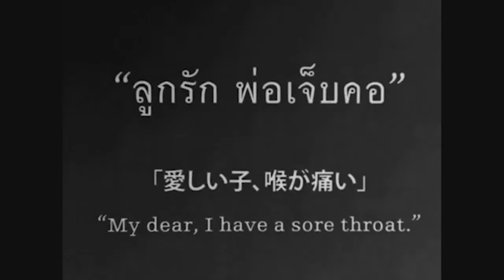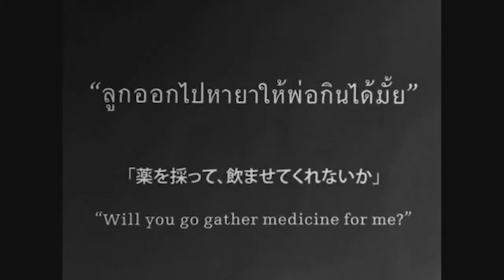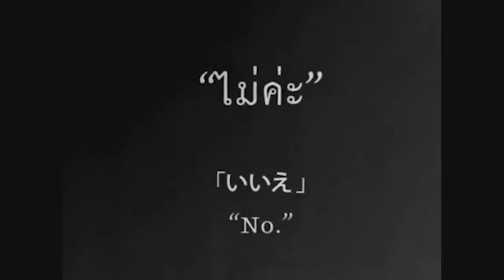Q&A : Doc Club Online Theater #6 : ระบาดพันธนาการ / ชิงช้าสวรรค์ / กำเนิดหอยทากทอง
ชมรมวิจารณ์บันเทิง x Doc Club
เชิญชมโปรแกรมที่ 6 ของหนังสั้น/หนังสารคดีไทย
เข้าชิงรางวัลชมรมวิจารณ์บันเทิงปีล่าสุด

ฉายออนไลน์พร้อม Live Q&A พูดคุย ตอบคำถามสดๆ กับ ผู้กำกับของหนัง 2 ใน 3 เรื่อง

- จักรพันธ์ ศรีวิชัย (ผกก. ระบาดพันธนาการ) *ติดธุระไม่สามารถมา Q&A ได้*
- พุทธิพงษ์ อรุณเพ็ง (ผกก. ชิงช้าสวรรค์)
- จุฬญาณนนท์ ศิริผล (ผกก. กำเนิดหอยทากทอง)

ดำเนินรายการโดย วิวัฒน์ เลิศวิวัฒน์วงศา และ ชญานิน เตียงพิทยากร

ดูรายละเอียดเพิ่มเติม